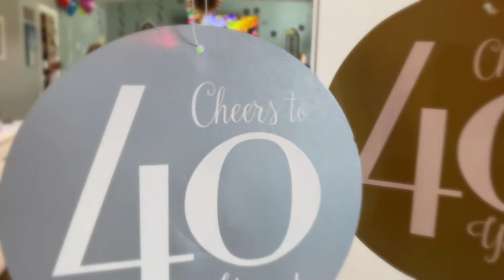Ron's Surprise 40th Birthday House Party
Megan surprised her husband with a surprise party for his 40th birthday complete with friends, family, taco bar and a DJ.